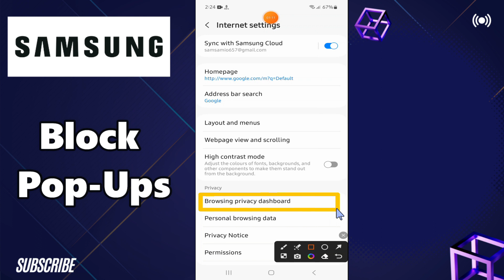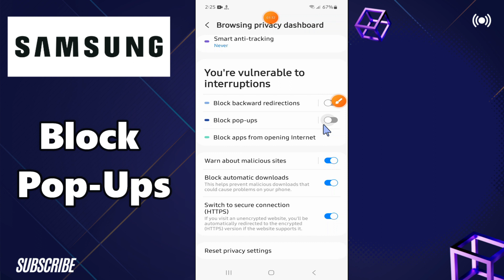How to Enable/Disable Block Pop-Ups Samsung A24 / A34 / A54 / A14